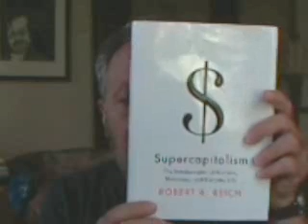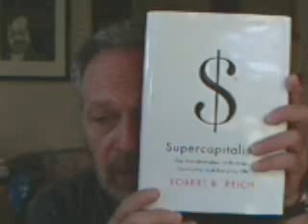Not Your Typical Capitalist Sales Pitch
Robert Reich vlogs his new book, Supercapitalism, out September 4, published by Alfred Knopf.